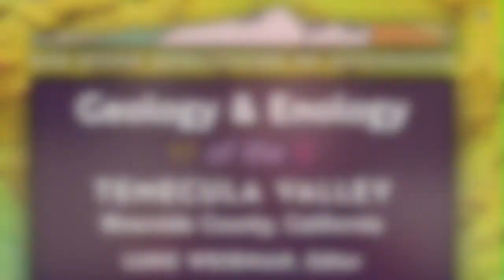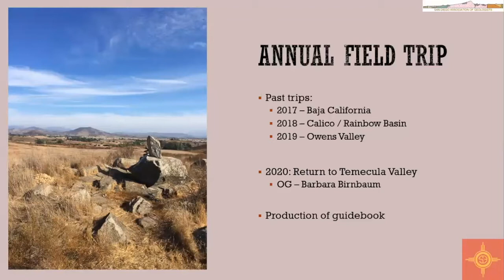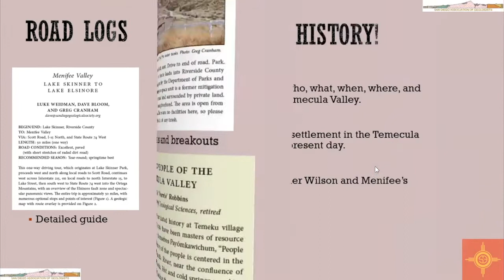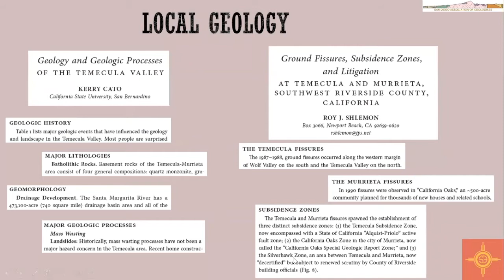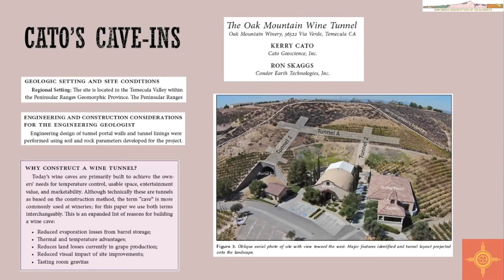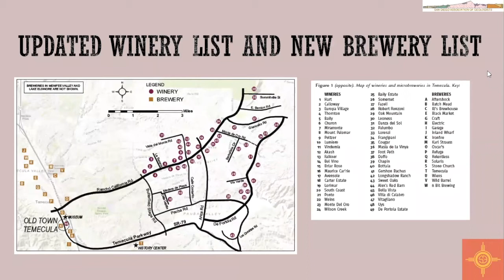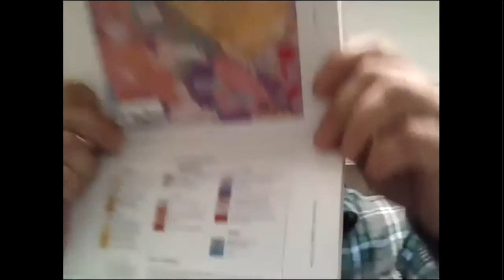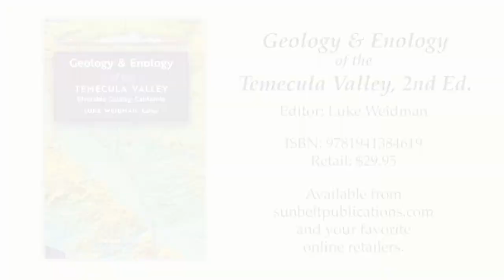Sunbelt Spotlight: Geology & Enology of the Temecula Valley | Luke Weidman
In this Sunbelt Spotlight, San Diego Association of Geologists president Luke Weidman gives you a look at the new SDAG publication "Geology and Enology of the Temecula Valley."
The San Diego Association of Geologists (SDAG) is very happy to present the second edition of "Geology and Enology of the Temecula Valley"! A lot of hard work went into finishing this book and putting on a socially-distant field trip in 2020. Temecula Valley has become a very successful wine-producing region, as it's ideal combination of well-drained soils and unique microclimate has been noticed. We return to the area on the 20th anniversary of our first trip to produce an updated and expanded collection of self-guided road logs and articles to interest and inform the experienced geologist, casual traveller, and wine enthusiast. Temecula Valley has changed a lot in the last 20 years and we are excited to share some of the highlights.